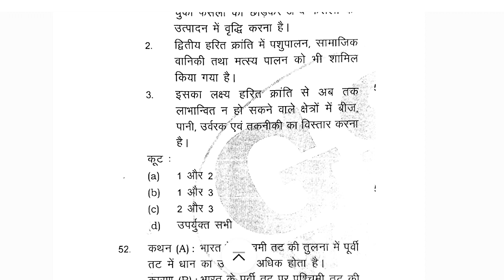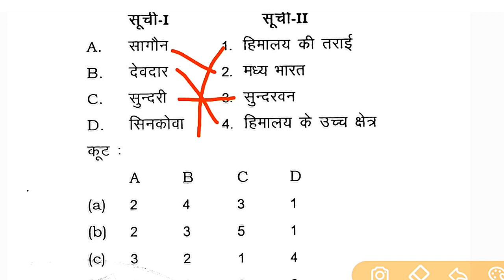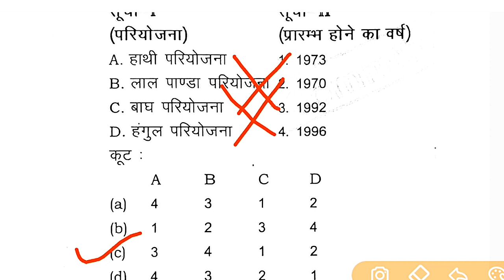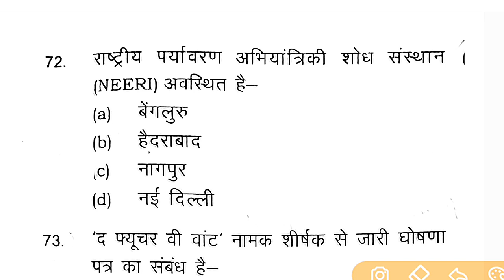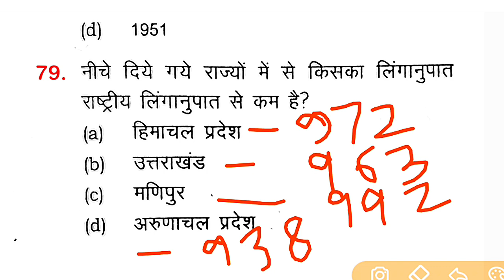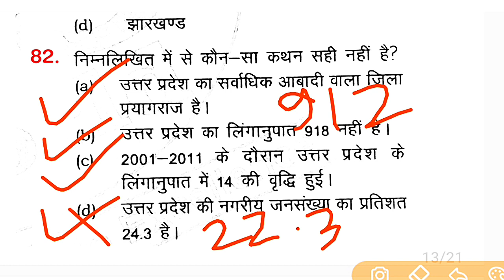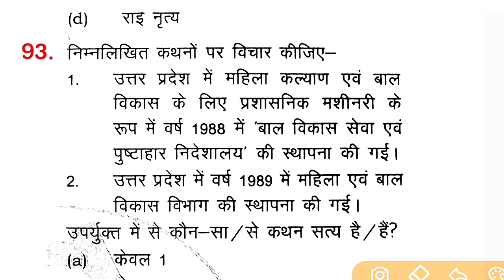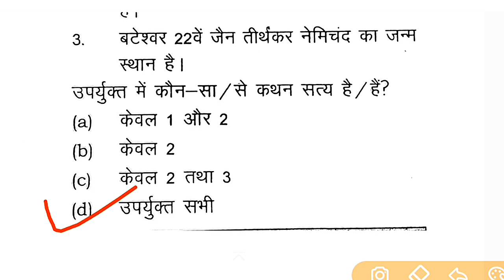RO/ARO PRE EXAM 2023|geography practice set|part 2|सामान्य अध्ययन|uppcs RO/ARO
UPPCS RO ARO PRE EXAM